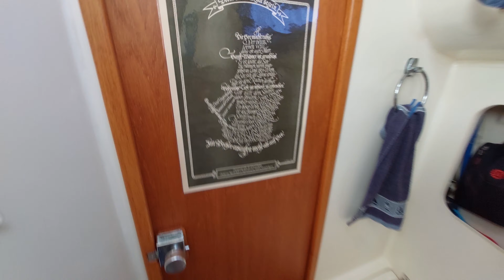Parker Lift-Keel Yachts 335 - Boatshed - Boat Ref#330362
Parker Lift-Keel Yachts 335 for sale with Boatshed St Lucia Photos and video taken by Boatshed St Lucia